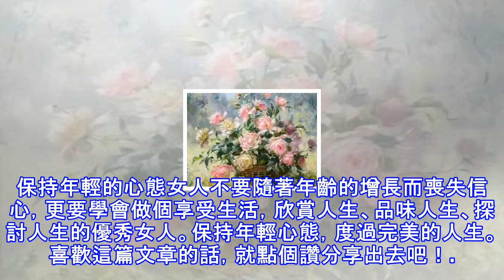脾 氣 不 好，嘴 巴 硬 的 女 人！必 須 認 真 讀 這 篇！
不急不躁先讀懂自己，弄明白自己這一輩子到底要什麼，理清思路，只有明白自己要什麼才知道自己該幹什麼。2. 婚姻不是人生的全部一輩子能碰到一個真心疼你愛你的男人當然值得你去好好珍惜， 倘若遇到不懂得珍惜你的人， 你一定要學會放得下。3. 絕不依附於他即使他對你再好，這世界一半屬於男人，一半屬於女人。你的生命，並不依附於他。你人生的主角是自己，而他的出現，只是因為你選中了他。如果他離開，你還要將自己的戲隆重的演下去。你缺的，只是一個錦上添花的配角；不缺的，是來自自己生命深處的掌聲。4. 可不夠美麗，但須獨具特色放眼望去，這個世界往往都是那些不太美麗 又絕對獨具特色的女子最終磨練成魅力女人。信不信？5...